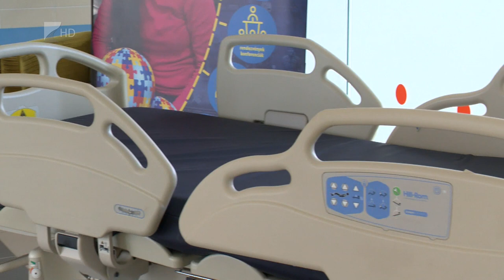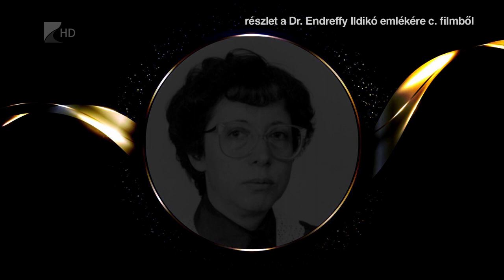Adomány a gyerekosztálynak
Intenzív ágyat adományozott a nyíregyházi Most Élsz Egyesület a Jósa András Tagkórház Gyermekosztályának. A civil szervezet az Autizmus Világnapja alkalmából áprilisban jótékonysági sétát szervezett. Az egyesület a nevezésekből befolyt összeget kiegészítve vásárolta meg a közel félmillió forint értékű speciális ágyat.